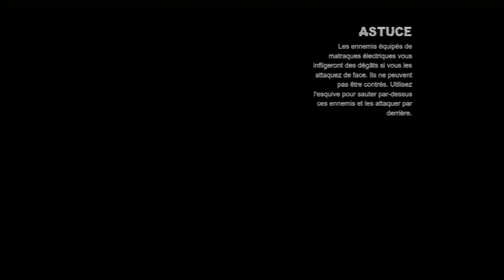Je suis batman ^^ 2e live commentary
Lisez la description et n'hésitez pas a commentez ou à cliquer sur j'aime :)

bonjour tout le monde, voici une petit vidéo sur le jeu batman arkam city, si vous ne le connaissez pas je vous le conseil c'est vraiment une tuerie :) je pense qu'il a encore la démo sur le psn

si vous voulez d'autre vidéo sur ce jeu dites le moi en commentaire, n'hesitez pas a mettre un pouce bleu, commentez et partager

merci

a bientôt :)